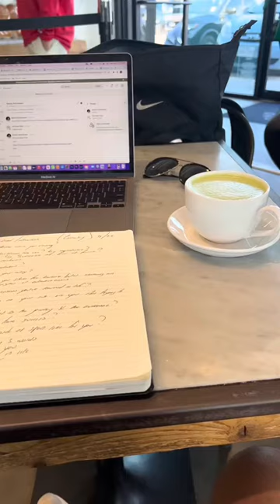Pro Rugby Players Nutrition